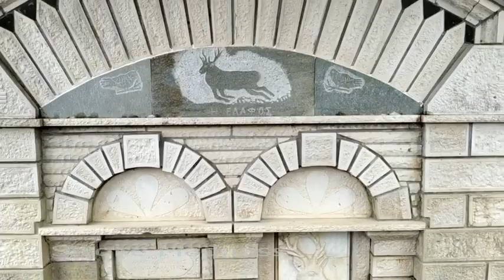Sachs Komet 50cc '60s old moped | ep.04 - in front of a traditional water source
This is a SACHS KOMET 50cc moped. It was built in the sixties. In this episode;  Beautiful pictures in front of a traditional water source.

 Visit my channel to see more simple handmade constructions, funny and weird motorbikes, two-stroke engine improvements, instructions to create your own spreadsheet, for calculating sizes angles and speeds, as well as views of old mopeds, as shown in the end photo.
Wonderful music; Windy by Purrple Cat

Dies ist ein SACHS KOMET 50ccm Moped. Es wurde in den sechziger Jahren gebaut. Ich habe es 2011 bekommen. Es war wie auf den Fotos zu sehen. Es hatte viel Rost und viele Teile fehlten. Besuchen Sie meinen Kanal, um mehr einfache handgefertigte Konstruktionen zu sehen. lustige und seltsame Motorräder, Verbesserungen des Zweitaktmotors, Anweisungen zum Erstellen Ihrer eigenen Tabellenkalkulation, zum Berechnen von Größen, Winkeln und Geschwindigkeiten, sowie Ansichten von alten Mopeds, wie auf dem Endfoto gezeigt.